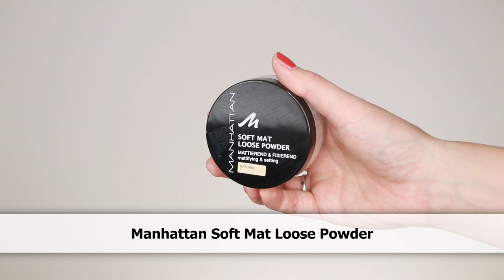Günstige Weihnachts Look Inspiration | Drogerie Make Up Look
Hey Leute,
in diesem Video zeige ich euch meine diesjährige Weihnachts Look Inspiration. Es ist ein Drogerie Make Up Look.

Produkte*:
Manhattan Radiance Primer
essence Stay All Day 16h Make Up. Farbe: 05 Soft Cream
essence stay natural+ Concealer. Farbe: Gentle Beige
Manhattan Soft Mat Loose Powder. Farbe: Natural
L'oréal Age Perfect Puder. Farbe: 200
RevolutionPro 4k Bronzer Palette. Farbe: Cool
Physicians Formula Butter Blush. Farbe: Plum Rose
essence the highlighter. Farbe: 10 heroic
NYX Fil & Fluff Eyebrow Pencil. Farbe: Brunette
NYX Foil Play Cream Pigment. Farbe: Dauntless
Red Cherry Eyelahses. Version: Stevi
Manhattan X-Treme Last Lipliner. Farbe: 59G
Manhattan All in One Lipstick. Farbe: Crushed Cinnamon